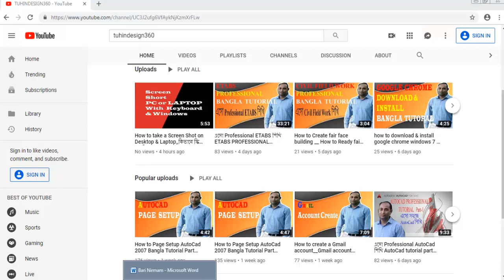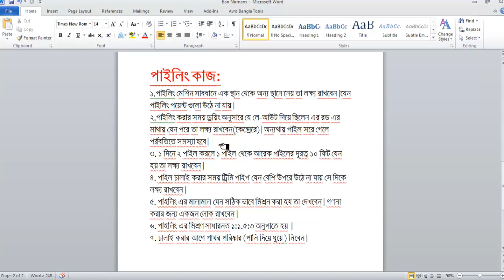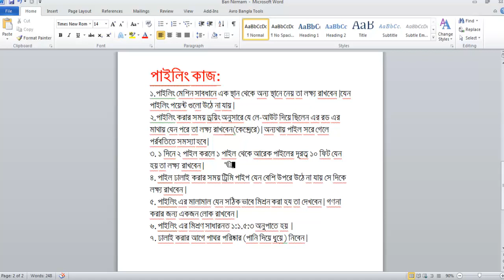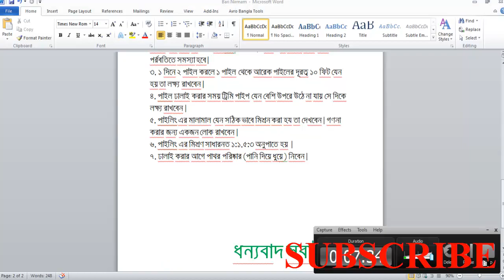বাড়ি তৈরির গুরুত্বর্পূণ বিষয়গুলো ,Building Supervision for easy way,TUHINDESIGN360.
বাড়ি তৈরির গুরুত্বপূর্ণ বিষয় গুলো How to Building supervision building and building construction.
Important things to build houses বাড়ি নির্মাণ কিভাবে করবেন .